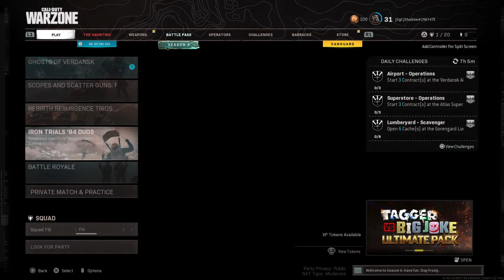10 kill gameplay (Non maxed EM2)